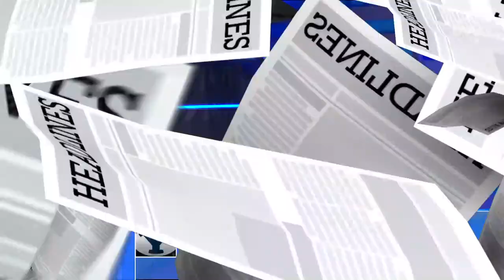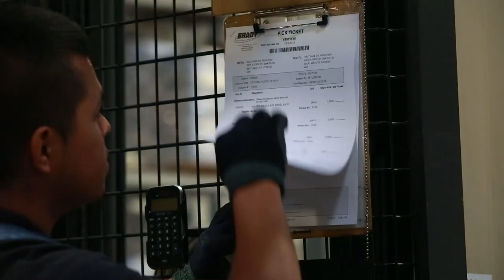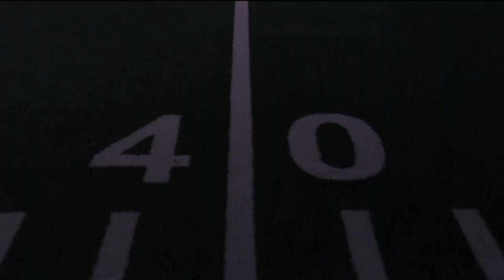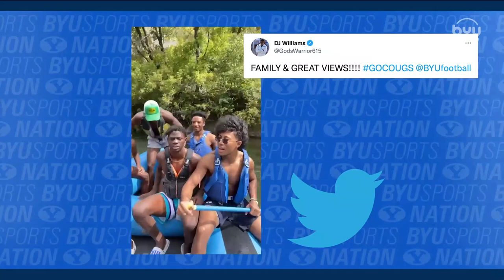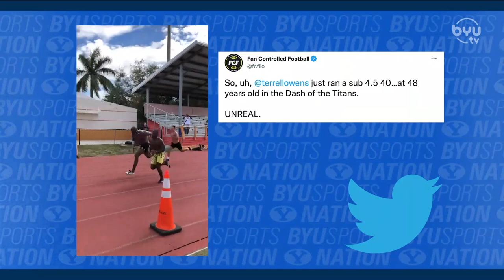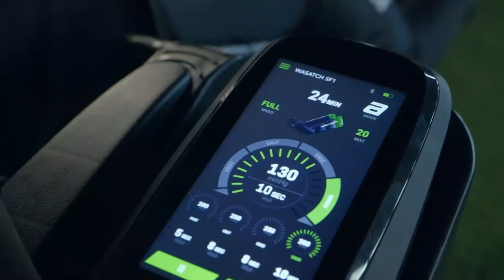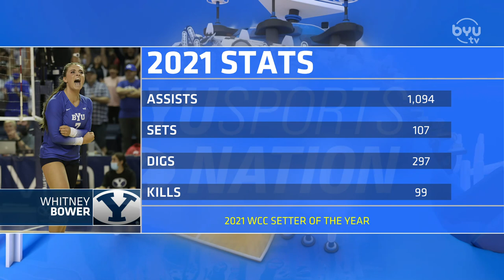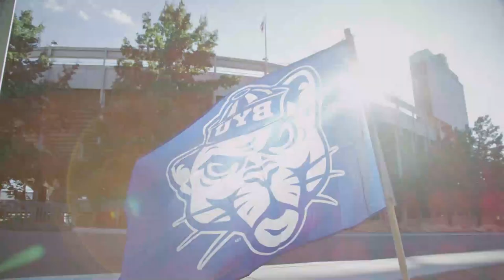Built Bar and BYU with Nick Greer | BYUSN Full Episode 08.25.22